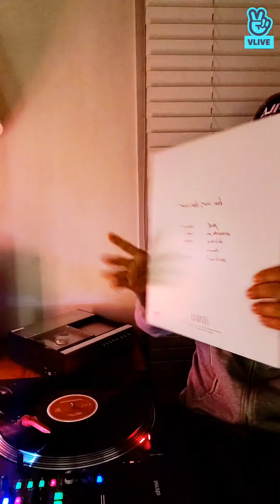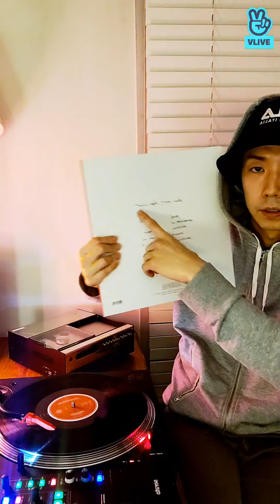LP듣장🎶 Ep.11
Originally published to 2PM's V Live on May 30, 2021